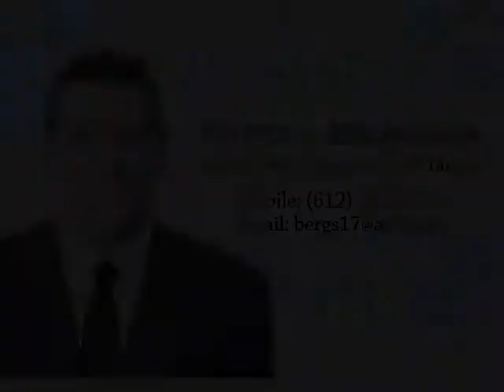Mitch Berger - TV Reel